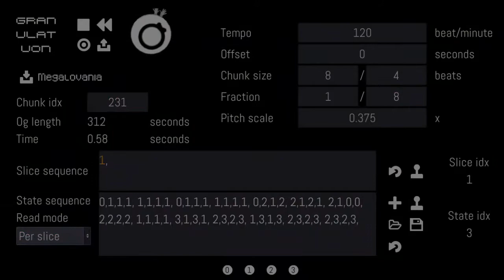Megalovania but it finally sounds BAD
Challenger Andy ), a specialist in doing seemingly impossible things, challenged me to use my program to "make megalovania sound bad,
its been impossible so far". I may have actually done the impossible.